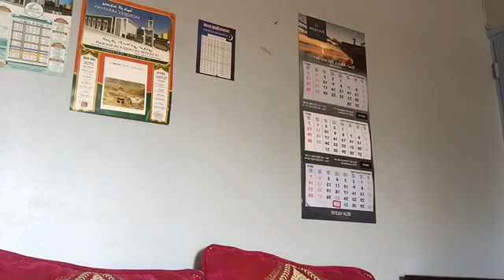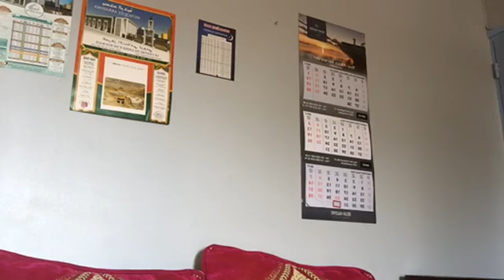AN-NISA 147 آية 147 من سورة النساء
MANDING BOULUNDALA CHANNEL